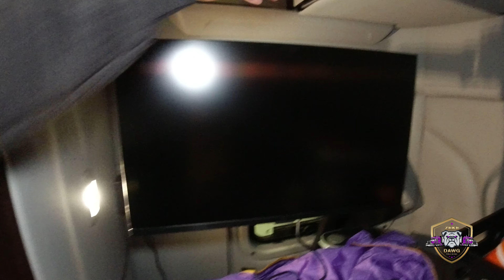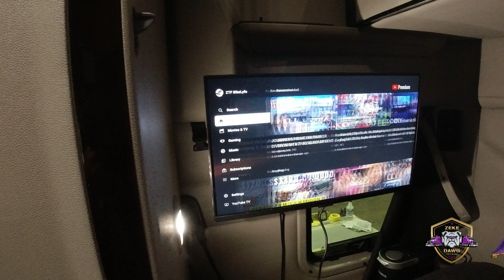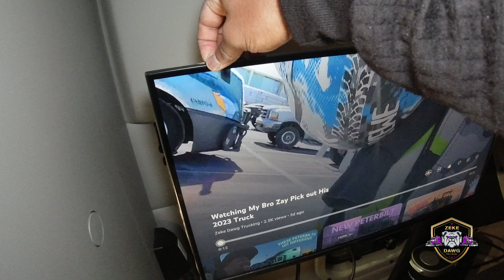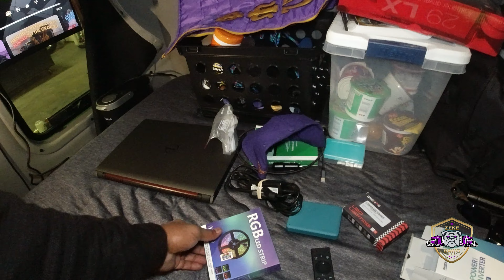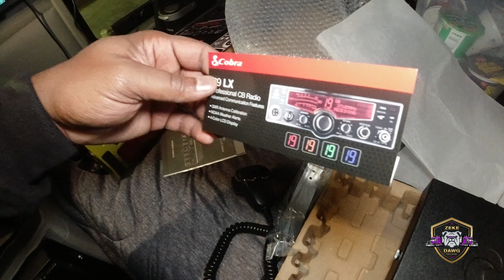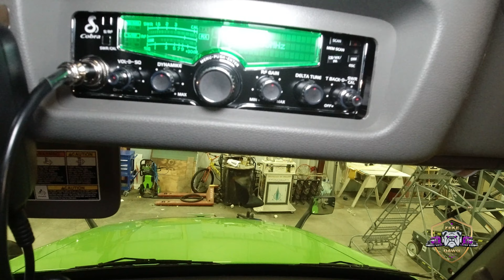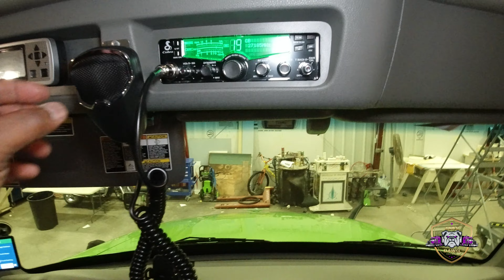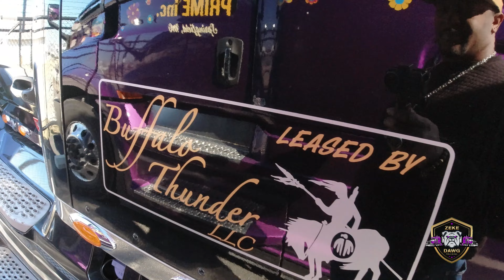Zeke Dawg Truck Graphics Have Finally Arrived